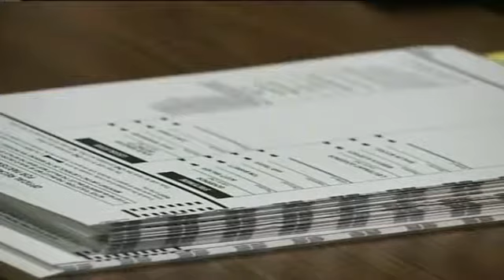Recall Recount Expected In Wanggaard-Lehman Race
Lacey Crisp reports